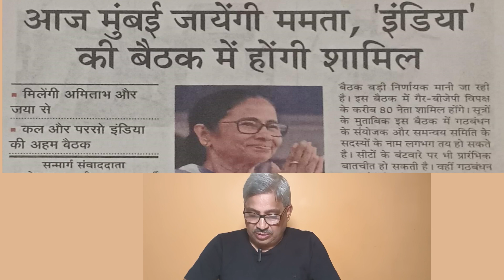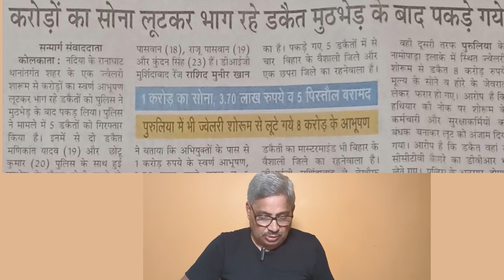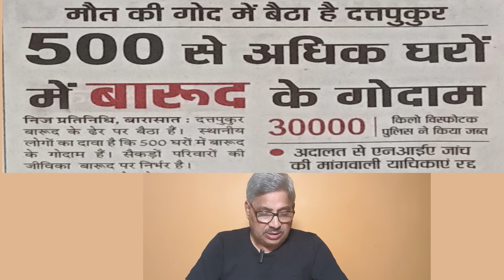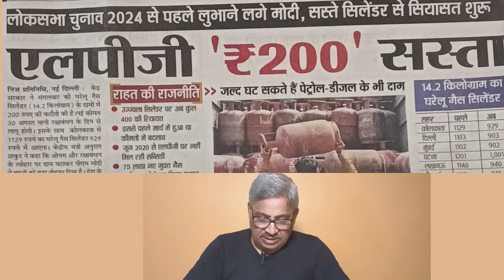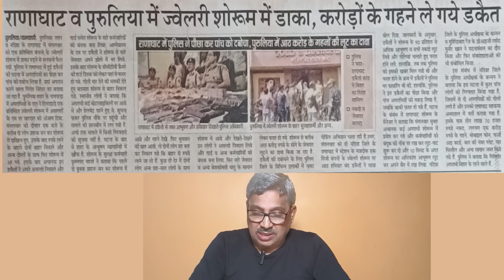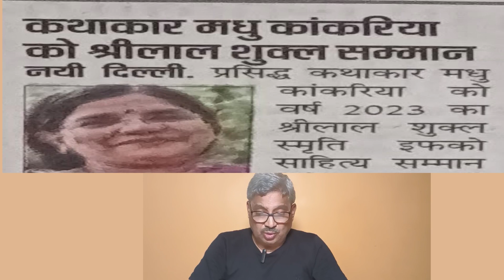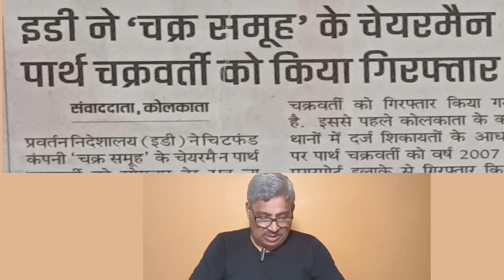30th August 2023 l Daily News Headlines In Hindi l sanmarg news l prabhat khabar l PB Speaks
30th August 2023 l Daily News Headlines In Hindi l sanmarg news l prabhat khabar l PB Speaks

Sanmarg is the largest circulated Hindi newspaper of Eastern India. Sanmarg means the true path. For the last several decades, it is the most popular Hindi newspaper in Eastern India with the largest circulation. More than one million readers start their day only after reading Sanmarg. The one day circulation of Sanmarg is around 2,25,000. The reason for the success of Sanmarg is that this paper is people-oriented. It never deviates from the path of providing complete and unbiased information on any subject. At present it is published from the following places - Kolkata, Kharagpur, Asansol, Siliguri, Ranchi, Bhubaneshwar, Patna and Andaman & Nicobar.

Bartaman Patrika is an Indian daily newspaper published in Bengali and Hindi languages. Current newspapers are published from Kolkata and Siliguri cities. According to the Indian Readership Survey, the magazine is read by 8.6 million people.

The famous journalist of Anandabazar newspaper Varun Sengupta started the publication of the Bartaman Patrika on his own initiative from 7 December 1984. 76, Acharya Jagdish first started publication from his office at Chandra Bose Road, but recently the current paper is regularly published from his own building at Haldane Avenue, near East Calcutta Bypass. Apart from the Calcutta edition of the paper, a separate North Bengal edition is published from Siliguri's own press.

Provat Khabar established in 1984, Neutral Publishing House Ltd. is India’s leading media and communications group, primarily active in the states of Jharkhand, Bihar and West Bengal. Apart from its flagship brand is Prabhat Khabar, the company also offers Media Education Services, Radio, Event & Outdoor, Internet, Value Added Services through Mobile and publishes weekly rural newspaper.
Provat Khabar is more than a just a newspaper. It is people’s voice and soul too. A pure form of journalism which never compromises in reporting quality and in the traditional values and ethics of journalism. Today Prabhat Khabar is counted among the very best and ranked 7th (IRS Q4 2012) among all Hindi dailies in India. It has shown the highest readership growth among top 10 Hindi dailies of India. A sheer acknowledgement of the editorial initiatives that often sets the agenda for the Governance and keeps track of the issues that are central to reader’s life. Prabhat Khabar is printed and circulated from Ranchi, Jamshedpur, Dhanbad, Deoghar, Patna, Muzaffarpur, Bhagalpur, Gaya, Kolkata & Siliguri.